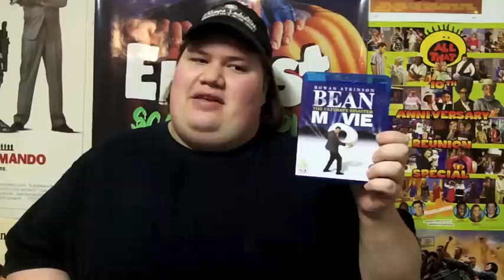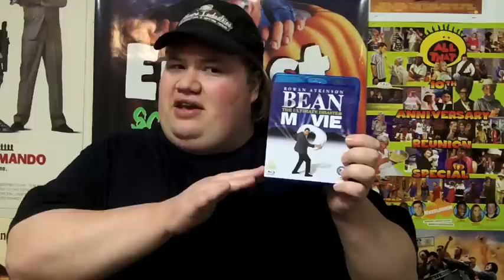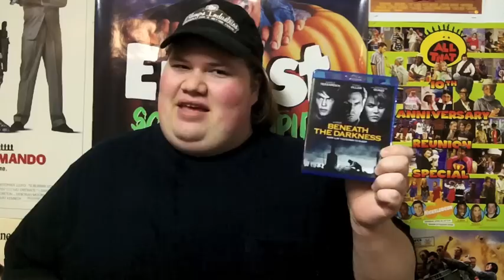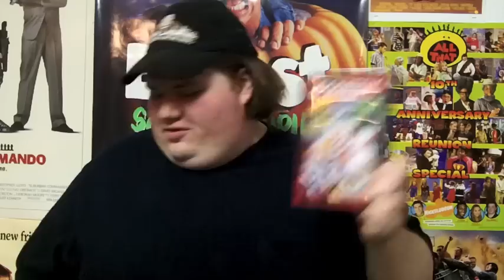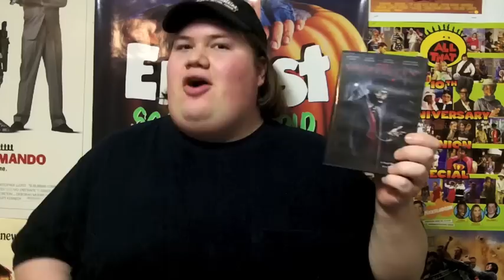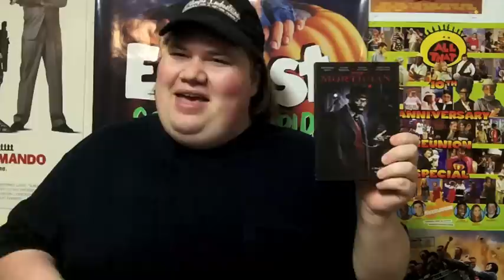My Dvd Collection Update 3/15/12 : Dvd and Blu-ray Movie Reviews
My Dvd Collection update where I talk about and review the dvds and blu-rays that Ive gotten over the past couple of weeks and give my review of them.

- Horror Collection 8 Movie Collection Includes:
• Waxwork : Directed by Anthony Hickox -- Starring Zach Galligan, Jennifer Bassey, Joe Baker, Deborah Foreman, Michelle Johnson and David Warner
• 976-Evil 2 : Directed by Jim Wynorski -- Starring Debbie James, Rene Assa, Patrick O'Bryan
• Ghoulies 3 : Ghoulies go to College -- Directed by  John Carl Buechler -- Starring Eva La Rue, Matthew Lillard, Stephen Lee, Jason Scott Lee
• The Unholy : Directed by Camilo Vila -- Starring Ruben Rabassa, Ned Beatty, Lari White, Ben Cross, Hal Holbrook and Trevor Howard
• C.H.U.D. 2 -- Bud the Chud : Directed by David Irving -- Starring Brian Robbins, Bill Calvert, Tricia Leight Fisher, Gerrit Graham and Robert Vaughn
• Chopping Mall : Directed by Jim Wynorski -- Starring Kelli Maroney, Tony O'Dell, Russell Todd, Karrie Emerson, Barbara Crampton, Mary Woronov, Dick Miller and Paul Bartel
• Slaughter High : Directed by George Duggale -- Starring Caroline Munro
• Class of 1999 : Directed by Mark L Lester -- Starring Bradley Gregg, Traci Lind, Malcolm McDowell, Stacy Keach, Pam Grier and Joshua John Miller

• Bean : Directed by Mel Smith -- Starring Rowan Atkinson, Peter MacNicol, John Mills, Pamela Reed, Harris Yulin, Burt Reynolds and Larry Drake

• Jack and Jill : Directed by Dennis Dugan -- Starring Adam Sandler, Al Pacino, Katie Holmes, Elodie Tougne, Rohan Chand, Eugenio Derbez, David Spade, Nick Swardson, Tim Meadows, Allen Covert, Dana Carvey and Norm MacDonald

• Martha Marcy May Marlene : Directed by Sean Durkin -- Starring Elizabeth Olsen, Christopher Abbot, Brady Corbet, Hugh Dancy and John Hawkes

• Beneath the Darkness : Directed by Martin Guigui -- Starring Dennis Quaid, Tony Oller, Aimee Teegarden, Stephen Lunsford and Devon Werkheiser

• Hugo 3D : Directed by Martin Scorsese -- Starring Ben Kingsley, Sacha Baron Cohen, Asa Butterfield, Chloe Grace Grace Moretz, Ray Winstone, Emily Mortimer

• Forget me Not : Directed by Tyler Oliver  - Starring Carly Schroeder, Cody Linley, Micah Alberti, Brie Gabrielle, Jillian Murray, Zachary Abel and Sean Wing
• Red Hook : Directed by Elizabeth Lucas -- Starring Terrence Mann, Christina Brucato and Tate Ellington

• Memento : Directed by Christopher Nolan -- Starring Guy Pearce, Carrie-Anne Moss, Joe Pantoliano, Mark Boone Junior, Russ Fega, Jorja Fox, Stephen Tobolowsky and Thomas Lennon

• American Pie : Directed by Paul Weitz -- Starring Jason Biggs, Chris Klein, Thomas Ian Nicholas, Alyson Hannigan, Shannon Elizabeth, Tara Reid, Eddie Kaye Thomas, Sean William Scott, Eugene Levy, Natash Lyonne, Mena Suvari, Jennifer Coolidge and Chris Owen
• American Pie 2 : Directed by J.B. Rogers
• American Wedding : Directed by Jesse Dylan -- Starring Fred Willard

• The Nutty Professor : Directed by Tom Shadyac -- Starring Eddie Murphy, Jada Pinkett Smith, James Coburn, Larry Miller, Dave Chappelle and John Ales

• Groundhog Day : Directed by Harold Ramis -- Starring Bill Murray, Andie Macdowell, Chris Elliott, Stephen Tobolowsky and Brian Doyle Murray

• Fast Times at Ridgemont High : Directed by Amy Heckerling -- Starring Sean Penn, Jennifer Jason Leigh, Judge Reinhold, Robert Romanus, Brian Backer, Phoebe Cates and Ray Walston

• Parenthood : Directed by  Ron Howard -- Starring Steve Martin, Mary Steenburgen, Dianne Wiest, Jason Robards, Rick Moranis and Keanu Reeves

• Reindeer Games : Directed by John Frankenheimer -- Starring Ben Affleck, James Frain, Isaac Hayes and Charlize Theron

• Johnny English Reborn : Directed by Oliver Parker -- Starring Rowan Atkinson

• Tower Heist : Directed by Brett Ratner -- Starring Ben Stiller, Eddie Murphy, Casey Affleck, Alan Alda, Matthew Broderick, Stephen Henderson, Tea Leoni, Michael Pena and Gabourey Sidibe

• Shakes the Clown : Directed by Bobcat Goldthwait -- Starring Bobcat Goldthwait, Julie Brown and Robin Williams

• The Mortician : Directed by Gareth Maxwell Roberts -- Starring Method Man, Dash Mihok, E.J. Bonilla, Judy Marte and Edward Furlong